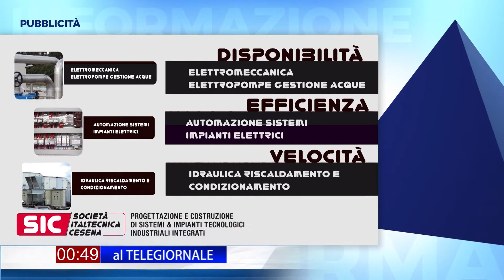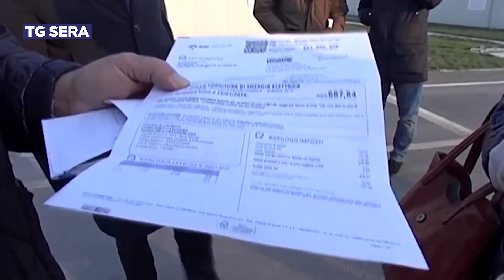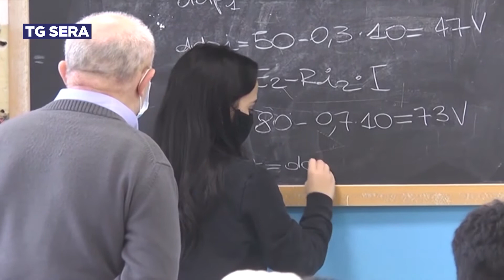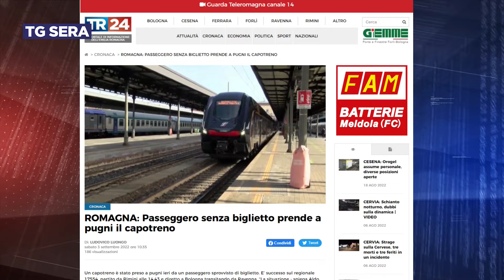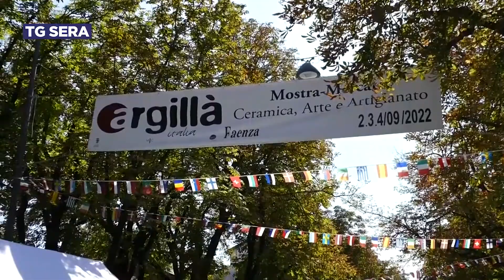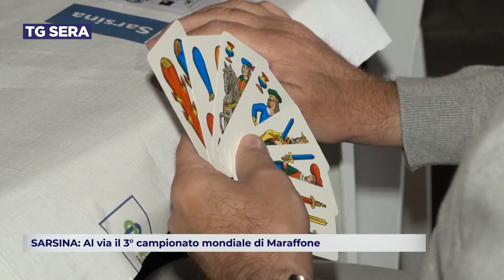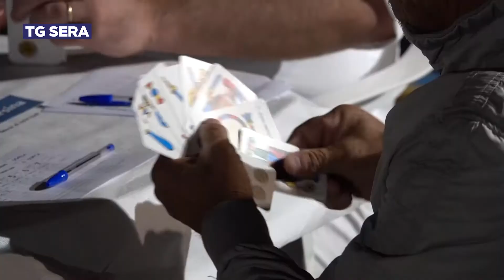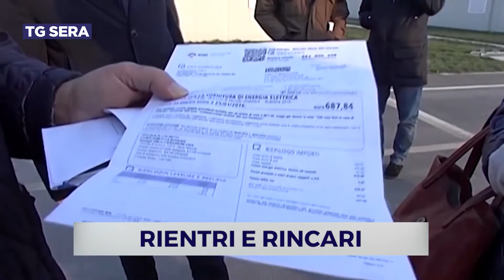TG SERA DEL 03/09/2022